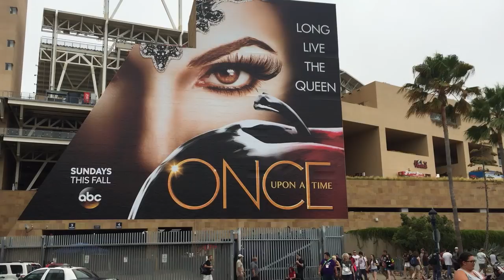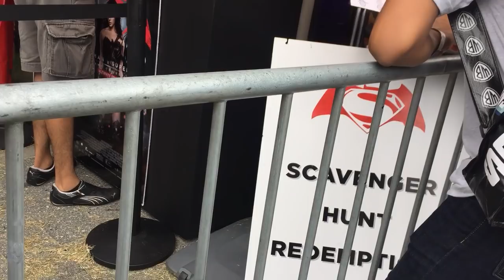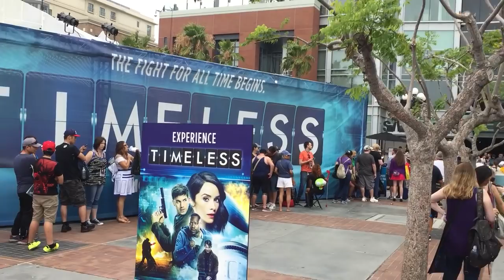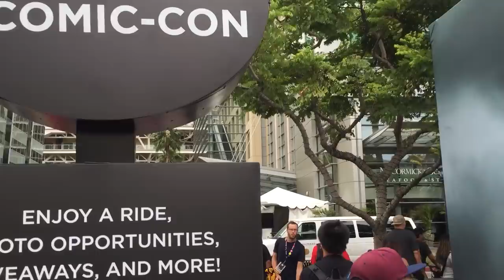FlashMob Sandiego Comiccon 2016 Musica juegos juguetes y coleccionables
FlashMob Sandiego Comiccon frente al centro de convenciones  expo ComicCon Sandiego para todo el publico: nos toco un flashmob batucada y regalitos